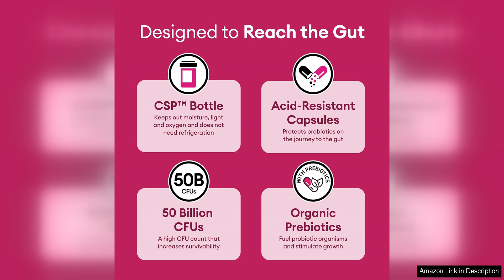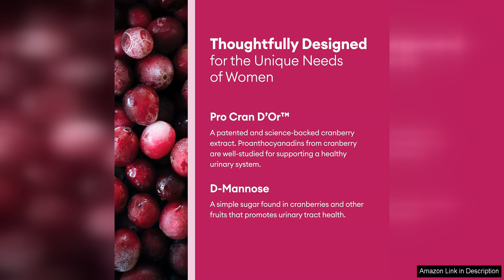Physician's Choice Probiotics for Women PH Balance Digestive UT & Feminine Review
Physician's Choice Probiotics for Women is a game-changer for women's health. With a focus on promoting pH balance, digestive health, UT support, and feminine wellness, this probiotic is a comprehensive solution for many common women's health issues.

One of the standout features of this probiotic is its high-quality ingredients. With a blend of 10 different probiotic strains, including Lactobacillus and Bifidobacterium, this supplement is designed to support a healthy gut microbiome and promote optimal digestion. Additionally, the probiotic is formulated with cranberry extract, which is known for its ability to support urinary tract health.

I appreciate that Physician's Choice Probiotics for Women is specifically tailored to meet the unique needs of women's bodies. It can help regulate pH levels, which is crucial for maintaining a healthy vaginal environment and preventing infections. This is especially important for women who are prone to recurring yeast infections or bacterial vaginosis.

In terms of effectiveness, I have noticed a significant improvement in my digestive health since starting this probiotic. I have experienced fewer bloating and digestive discomfort, and my bowel movements have become more regular. Additionally, I have noticed a decrease in UTI symptoms, which is a common issue for me.

Another aspect that I appreciate about this probiotic is that it does not require refrigeration, making it convenient to take on the go. The capsules are also easy to swallow and do not have a strong taste or aftertaste, which is a plus.

Overall, Physician's Choice Probiotics for Women is a top-notch supplement that delivers on its promises. It is a great choice for women looking to improve their digestive health, support their urinary tract, and maintain optimal pH balance. I highly recommend this probiotic to any woman looking to prioritize her overall health and well-being.